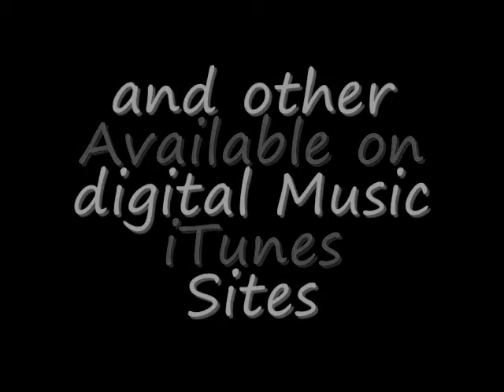The House Of The Rising Sun ~ Craig Smith (solo guitar)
This is another version of "The House Of The Rising Sun", recorded this time as a totally solo piece with no drums or added guitar track.  The recording was done to express a more dynamic and rhythmic improvisation.  , thanks again.